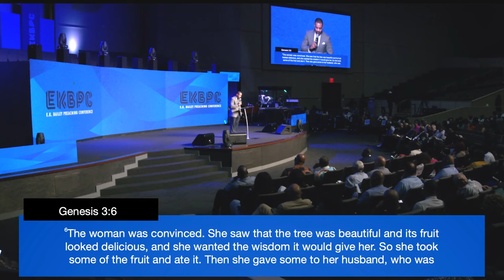You Gotta Hear Pastor John Faison Sr PREACHED "I Know The Answer"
Pastor John Faison Sr - "I Know The Answer"
E.K. Bailey Preaching Conference 2023
Theme: The Book of Genesis